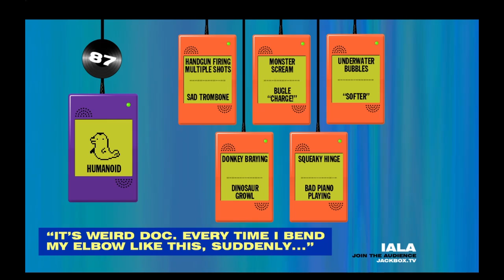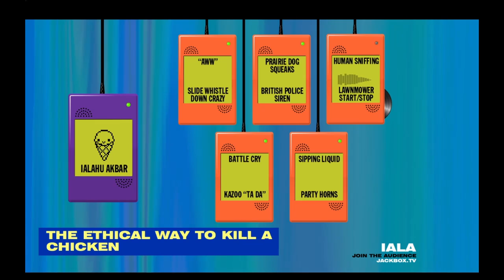Earwax - The ethical way to kill a Chicken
Get that chicken boy!